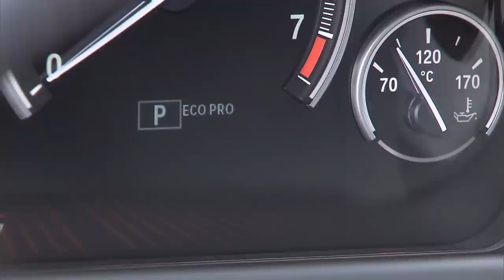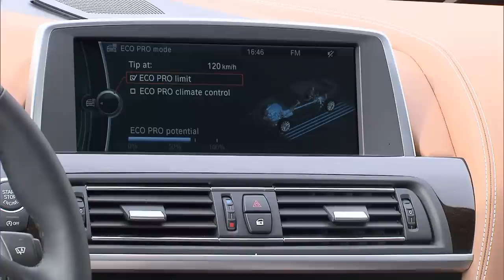BMW 6 Series Gran Coupe - promo, HQ